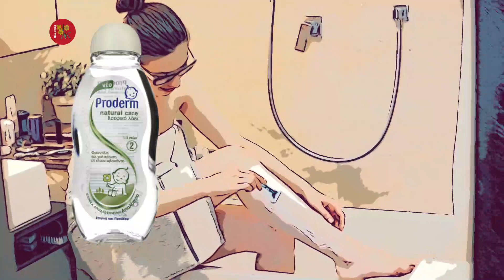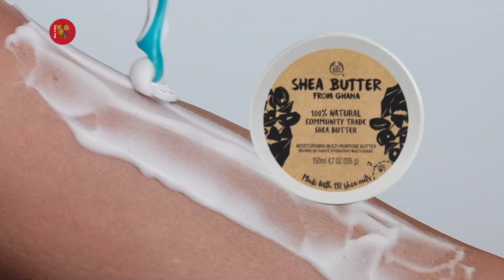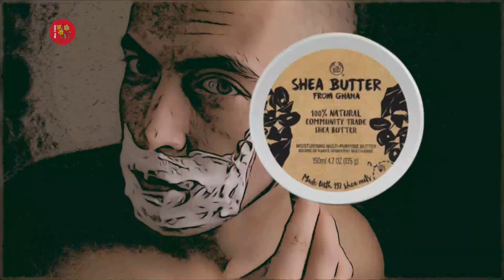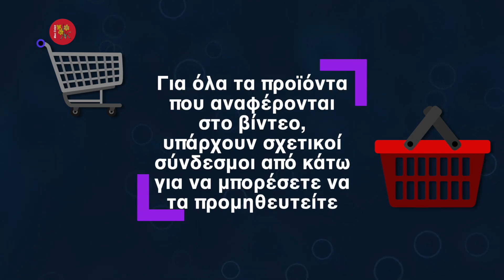Ξέμεινες Από Κρέμα Ξυρίσματος; Υπάρχει Λύση!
🧿 Θέλεις να ξυρίσεις γένεια, γάμπες, μασχάλες ή.. αλλά ξέμεινες από κρέμα ξυρίσματος; Δεν χάθηκε ο κόσμος, αφού πάντα υπάρχει λύση
📖 Κεφάλαια - ενότητες
0:00 intro
0:10 Ξέμεινες από κρέμα ξυρίσματος; Υπάρχει λύση!
0:21 Με βρεφικό λάδι
1:29 Με σαμπουάν & μαλακτικό
2:32 Με βούτυρο καριτέ
3:06 Με μπάρα σαπουνιού
3:35 Με μέλι
4:16 Με φιστικοβούτυρο
5:05 Με Αλόη

(To Βρεφικό Λάδι Natural care είναι εμπλουτισμένο με λάδι αβοκάντο και βιταμίνη Ε, συστατικά γνωστά για τις θρεπτικές και περιποιητικές τους ιδιότητες. Η σύνθεσή του απλώνεται και απορροφάται εύκολα χωρίς ίχνη λιπαρότητας. Απαλή Σύνθεση. Κλινικά ελεγμένο. Χωρίς Parabens.)